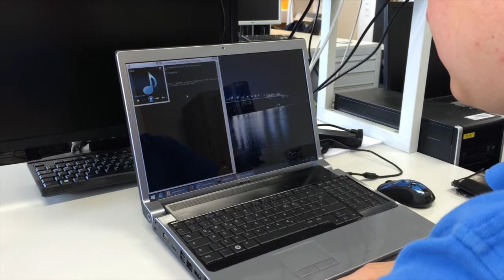Speech Recognition combined with Wolfram Alpha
Speech is recognized and then processed using Wolfram Alpha.